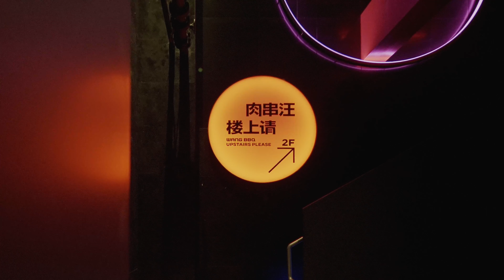Un restaurante fuera de lo convencional. WANG BBQ Hepingli por Beijing IN•X Design